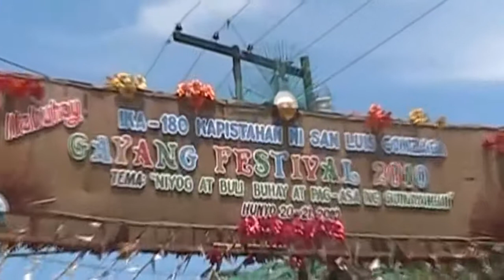korakol 2010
Guinayangan, Quezon